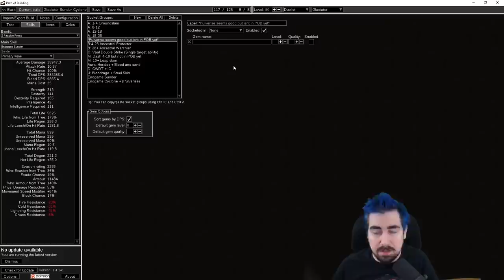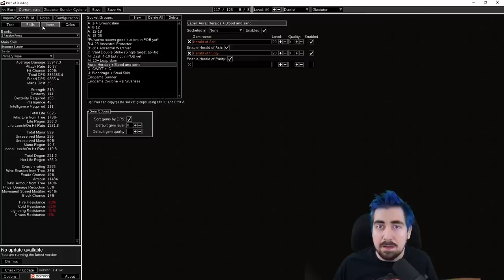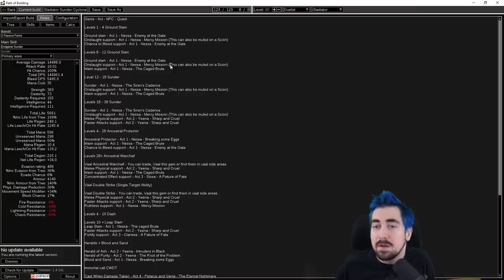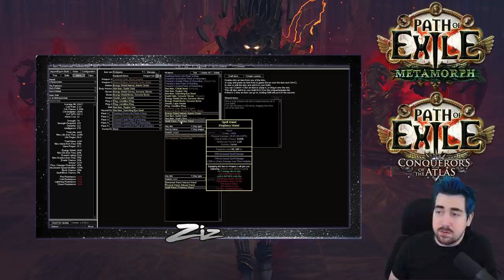Path of Exile 3.9 - Essence Drain Contagion Trickster Starter Build Guide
Skip To Build Start: 6:57

Hey! This is starter build guide FOUR  of at least FOUR for the Metamorph / Conquerors League Start! I hope you guys enjoy and as always if you have any questions please drop my stream and ask!

Bandit: Skill Point (Kill All)
Path of Building Pastebin ►
Updated: 12/13/19

Join my stream from December 13th ► 25th to win Giveaways from Zizmas!